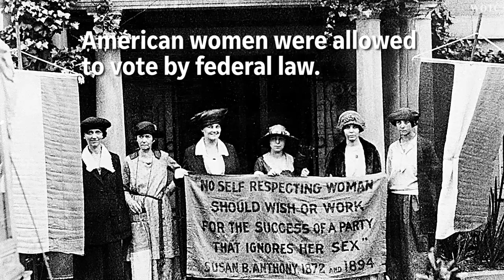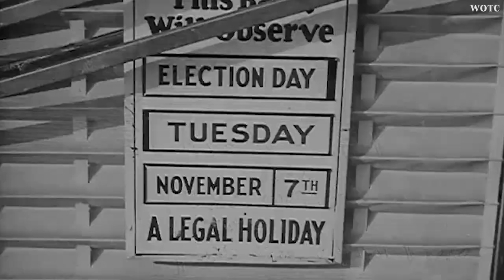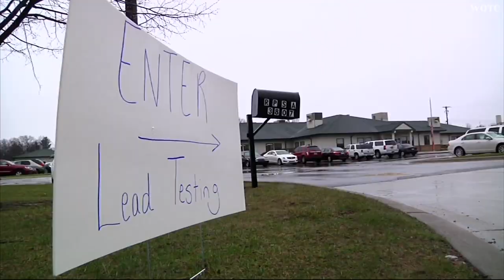Why women vote: It's an honor, a privilege, a gift and obligation | Women of the Century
Some of USA TODAY'S Women of the Century explain why their votes matter.

These women are immigrants, doctors, artists, activists, and they vote to make their voices heard, as a service to the society that gave them so much.